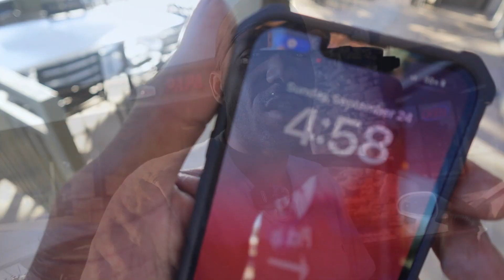Finishing up the week strong